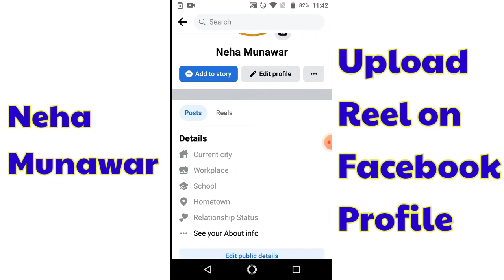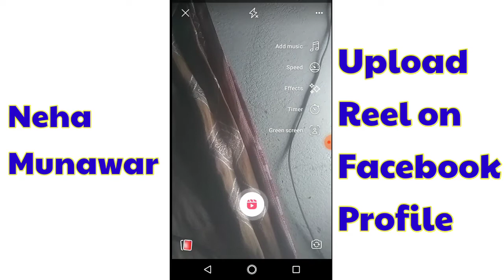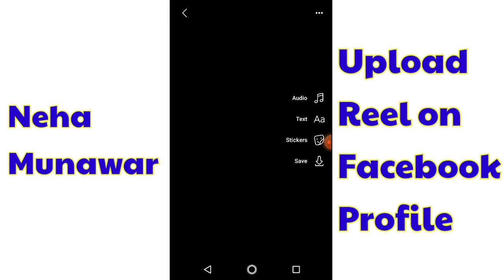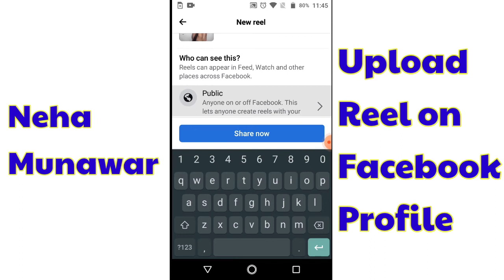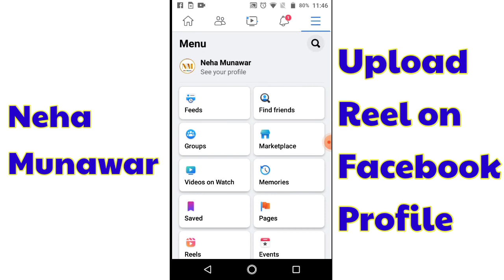upload reel on facebook profile